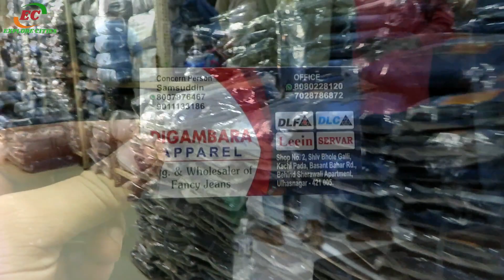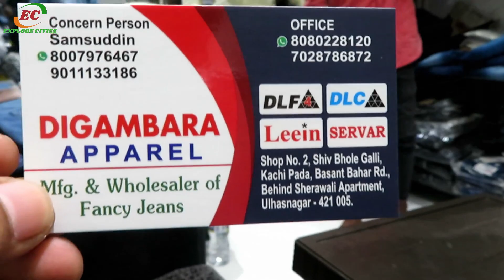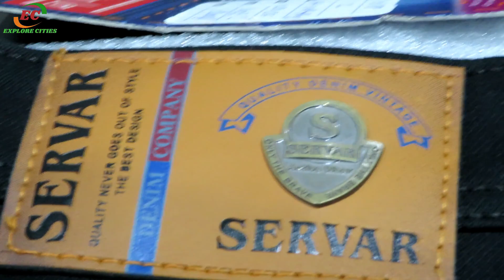Real Jeans Manufacturer Ulhasnagar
Digambar Jeans Manufacturer Ulhasnagar

Shop No. 2, Shiv Bhole Galli , Kachi Pada, Basant Bahar Road, Behind Sherawali Apartment, Ulhasnagar -5

Mob No.